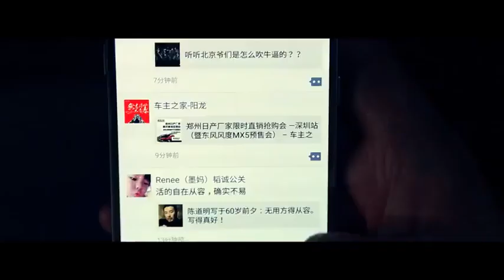Best Dropship Product Buy From China Taobao 1688 Dropshipping Agent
1688 is like a wholesale platform where aliexpress sellers purchase products from.

winningproduct a0soi